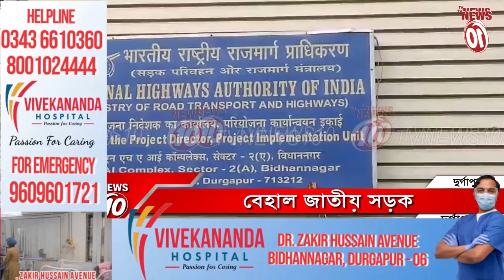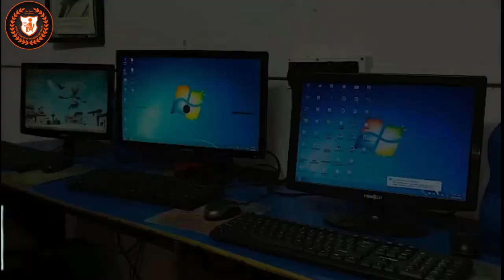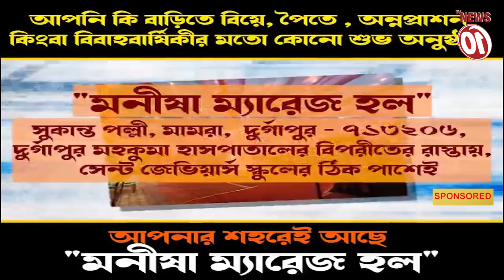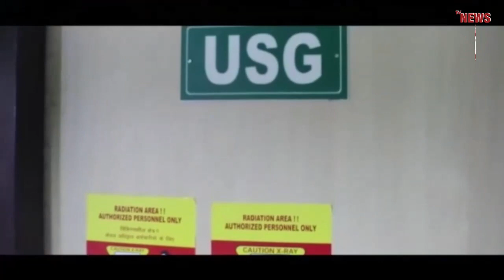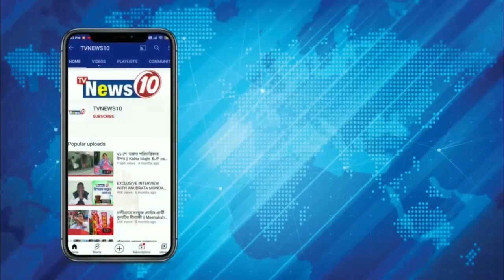বেহাল জাতীয় সড়ক